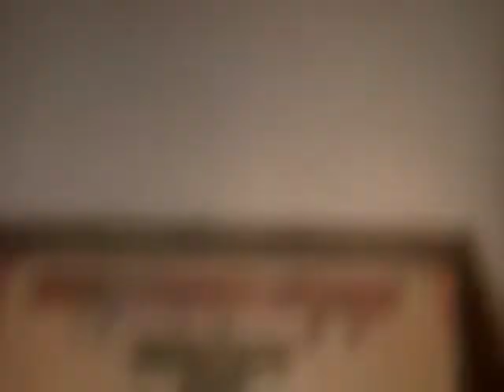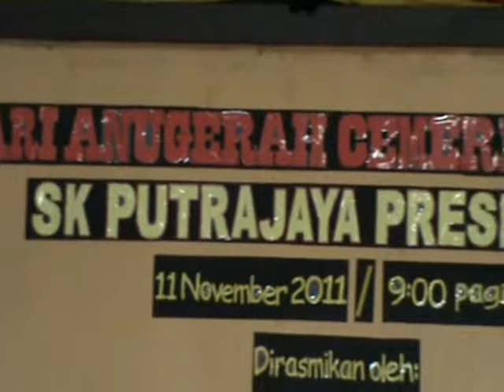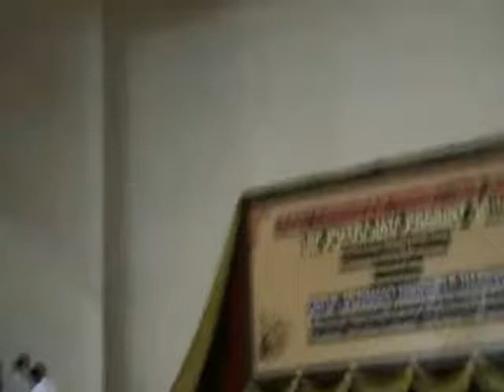Dikir Saiba Take 2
Persembahan dikir moden lagu saiba..diffrent angle..